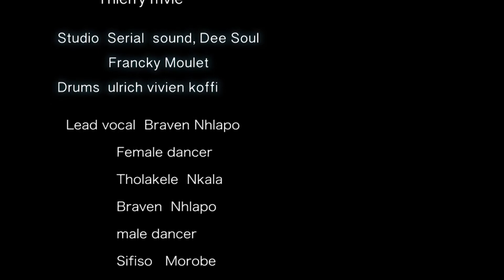ZAZI - Mpotseng "Braven" Nhlapo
"Zazi" - Music collaboration with Mr Basile Ntsika.